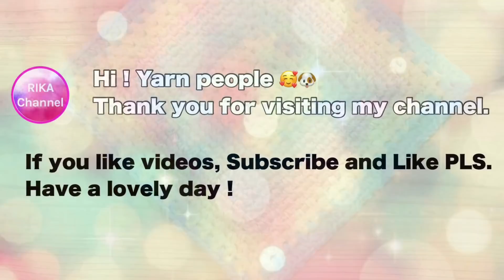🧶【モスステッチ正方形の編み方】かぎ針編み☆crochet moss stitch square ☆編み方☆編み方見本帳シリーズ#8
★動画下の説明欄も下までお読みください

★ご質問やリクエストを書く前にも概要欄を必ず事前にご確認ください

モスステッチ、リネンステッチとよばれる編み方で正方形を編みます
レインボー1玉でどんな色が広がるのか、どんなサイズになるかも楽しみです

編み地の手触りがとてもよく、コットン糸などもおすすめです

ひざ掛けやブランケットにアレンジして楽しんでくださいね

【材料】
ダイソー　シフォンケーキ　レインボー　35ｇ59ｍ　1個

00:00 スタート、作品と糸の説明
02:05 1段目
04:10 2段目
08:25 3段目
12:24 段目
15:45 5段目
18:56 6段目
22:23 17段目終わり、完成、採寸、感想

★細編みの円の編み方いろいろ　徹底解説
表編み・往復編み・グルグル編み・立ち上がりのありなし・斜行しない編み方

★ショルダーの紐やバッグの手紐にピッタリ

★もう数えない！　マーカーを使って簡単にどこまでも大きく円を編む方法

『   @rika.channel  』を添えて下さいね
飛んでいきます❗️

My knitting and crochet technique is not perfect, but I enjoy very much with the joy . I would like to share that feeling in my videos, and hope that everyone will enjoy knitting and crochet as well.  Thank you for your support.

作品は個人で楽しむために作っています
営利販売目的のためのデザインの貸与は一切行っていません、ご了承ください
詳しくはチャンネルの概要欄をご覧ください

Rika Channnel 編み物部は　2021年7月28日にUUUM NETWORK に加入しました